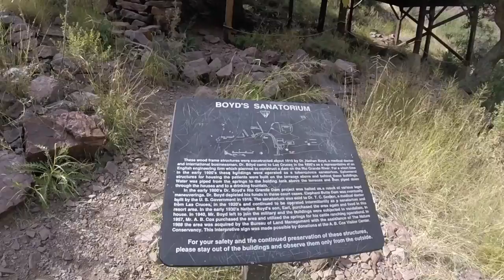Virtual tour of Boyd's Sanatorium in the Organ Mountains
KFOX14's Samantha Lewis gives you a first-person view of Boyd's Sanatorium in the Organ Mountains in New Mexico. See her full report on the Legend of Dripping Springs